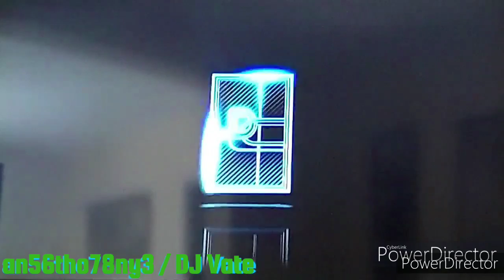Dance Central 3 (Gameplay) / Free Dance - Stronger